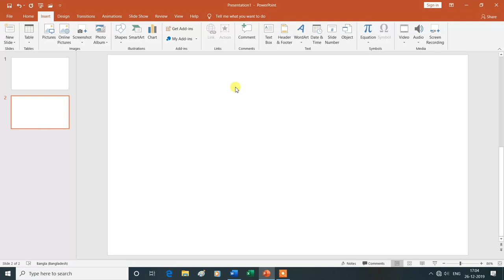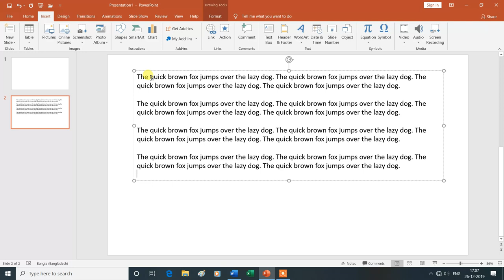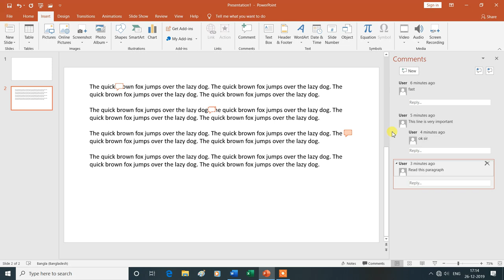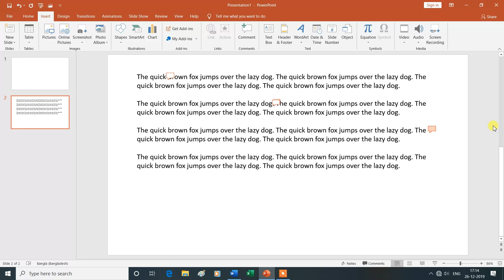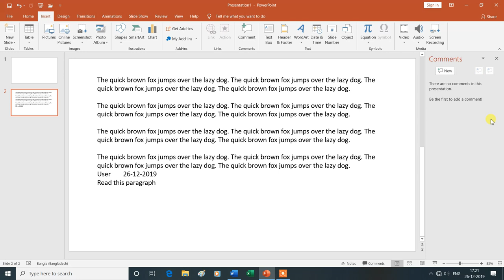Comments Group in Insert Tab | comment | MS PowerPoint|Hindi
Comments Group in Insert Tab | comment | MS PowerPoint |
Is Video Mein Aap MS PowerPoint  Ke Comments Group in Insert Tab (Comment ) Ke Bare Mein Janenge Isliye Is Vedio Ko Aap Shuru Se Lekar Last Tak Dekhte Rahe -Dhanyavad